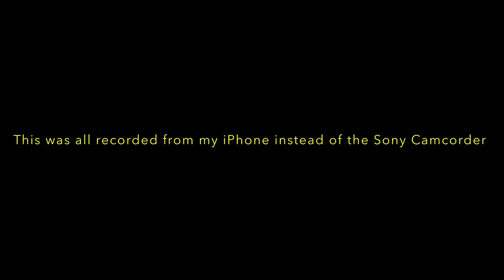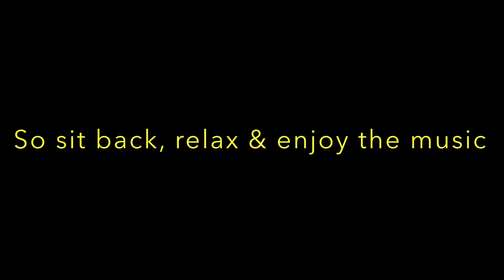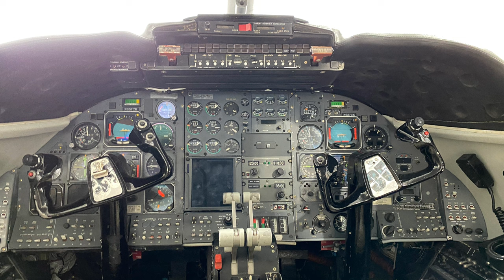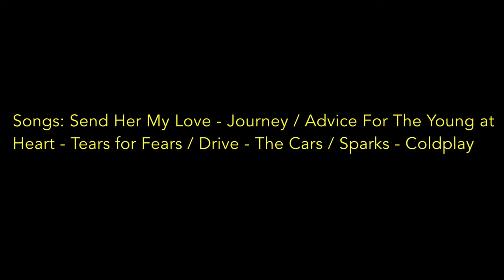Willow Run Airport - “The Tour”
This video shows you all what we have here at Willow Run Airport. It’s almost as if you’re taking a giant leap back into time when you step foot on the airport property! I think every Maddog/DC-9/727 enthusiast watching this is going to really like this. I know this video is long but there was so much to film & share with you all! So sit back, relax, grab the popcorn, get comfortable and enjoy the video!

Be sure to watch all of the footage I have on my channel from Willow Run! You won’t be disappointed, I promise! Thank you ALL so much for watching!!